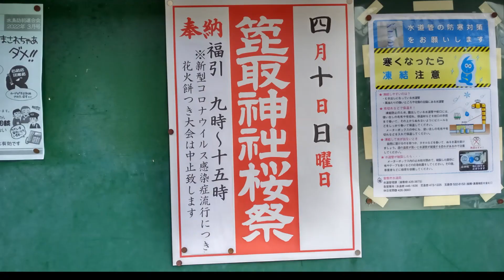もうすぐ桜祭り箆取神社